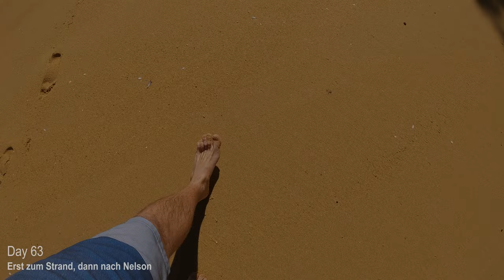Neuseeland - VLOG 54 - Hanmer Springs, Kaiteriteri und Nelson (4K / GoPro Hero 8 / DJI Air 2S)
Moin und herzlich Willkommen bei unserem vierundfünfzigsten "VLOG"!

Von Hanmer Springs und den "Hot Pools" ging es im Regen weiter an die Nordküste der Südinsel. Hier wurden wir mit deutlich besserem Wetter in Kaiteriteri begrüßt. Der Stop war erst nicht geplant, aber hinterher betrachtet eine super Wahl und leider zu wenig Nächte eingeplant. Unser Abenteuer Tipp erfahrt ihr im Video. ;)
Danach ging es weiter nach Nelson...und auch wenn es dort einiges zu sehen gab, wie Farmers Market oder den "Mittelpunkt" von Neuseeland, waren wir nicht wirklich begeistert von Nelson.

Beste Grüße
Torben & Vivi